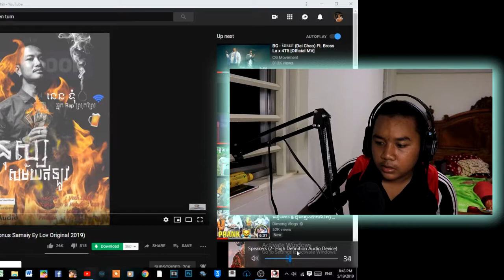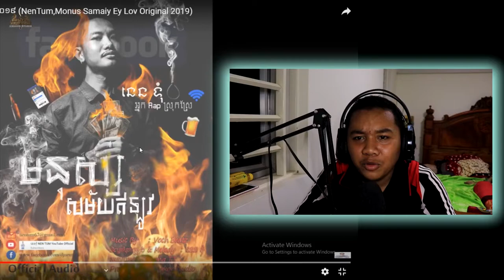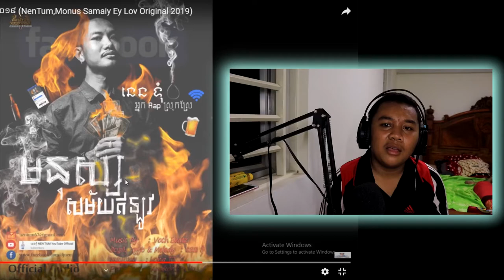🔥Hot Reaction🔥នេន ទុំ **មនុស្សសម័យឥទ្បូវ** បទថ្មី ២០១៩ (NenTum,Monus Samaiy Ey Lov Original 2019)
🔥Sorry For Mistack🔥
BroKh HengVisal HENG FrostZk Rulesofsurvival PuBg បទថ្មី២០១៩ Cambodia DitWay Vannda GDevith Devith Khmer1Jivit DemeyCambo Brossla Rezzy morono Maisukun JayChan StreetFood នេន ទុំ NEN TUM YouTube Official#នេនទុំ NEN TUM YouTube Official#នេន ទុំ ផ្ញើរវីដេអូទៅ អាចារ្យធំ (Ajathomថា​"បងប្រុសនៅរស់ទេហី​បង? ពាក្យនេះឈ្លេីយណាស់​)(NenTum 2019)song